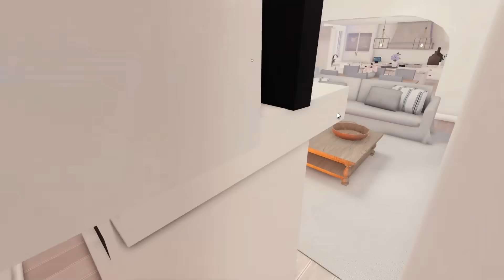NUEVAS CASAS EN BERRY AVENUE AESTHETIC *GRATIS* ACTUALIZACIÓN ROBLOX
DONDE SUBIREMOS UNA GRAN VARIEDAD DE DISTINTOS JUEGOS DENTRO DE EL.